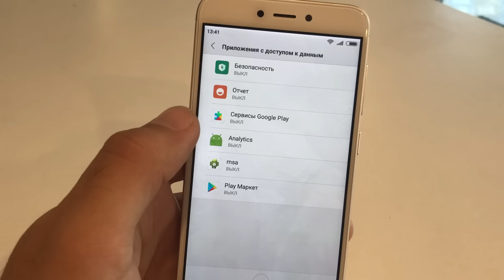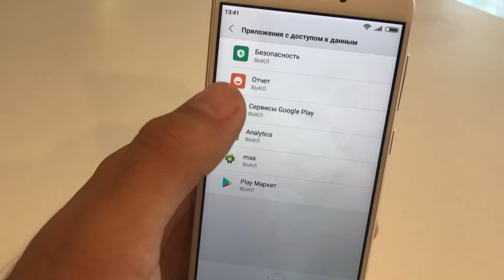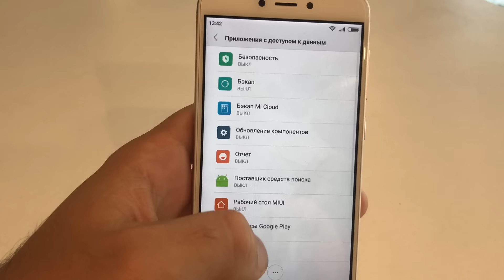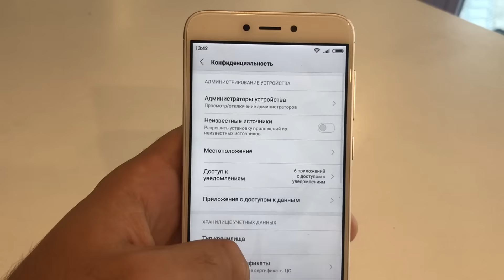⚠️ Обзор Redmi 4X - Секреты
В этом обзоре Xiaomi Redmi 4x раскажу про секреты в настройках телефона а которых вы могли не знать. Также смотрите другие мои общоры телефона Xiaomi Redmi 4x на канале и в плей листе Redmi 4x